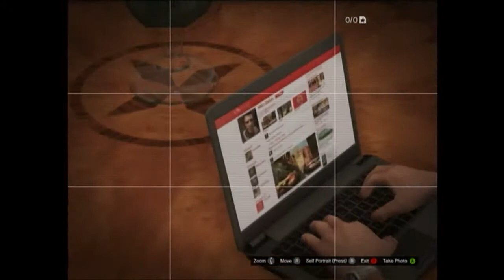【GTA5実況:SAで逢いましょう】 #25 ニコ･ベリックの足跡!!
今回は、GTA IVの主人公ニコ･ベリックに関するイースターエッグの紹介です。　音声が取れていなかったのでアフレコです。　「ニコ･ベリックぬ」って何だよ!!　「ぬ」って!!